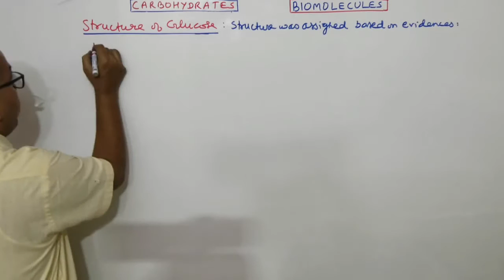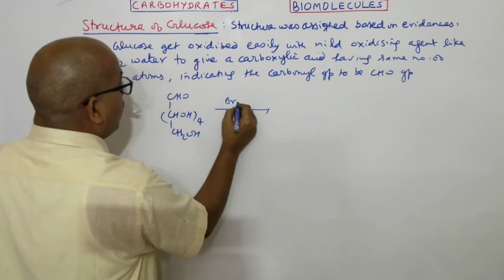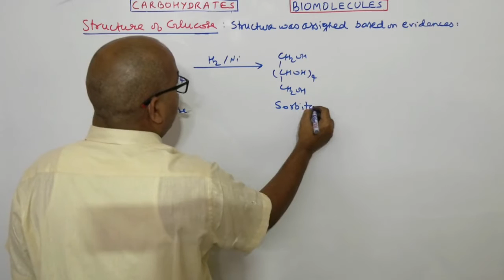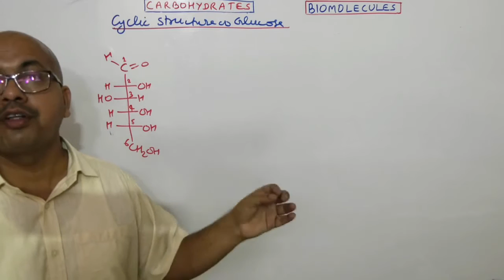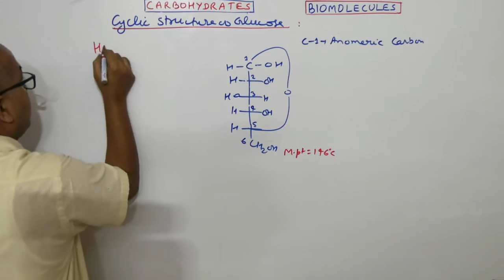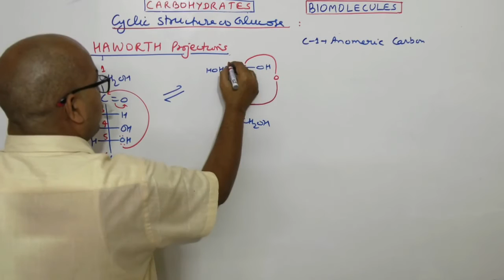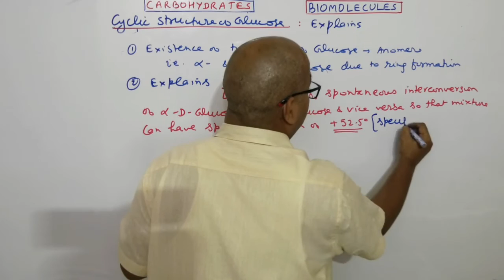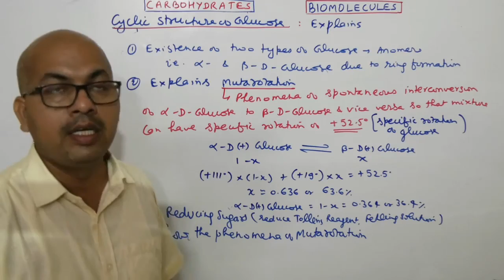Part 2 Structure determination of Glucose – open chain and cyclic Haworth projections